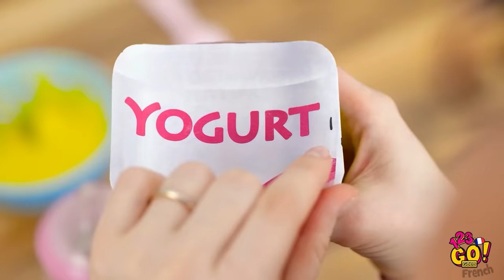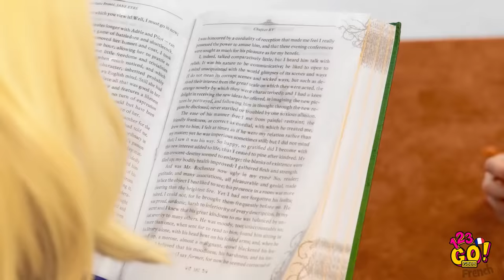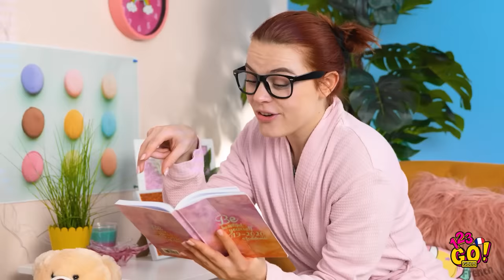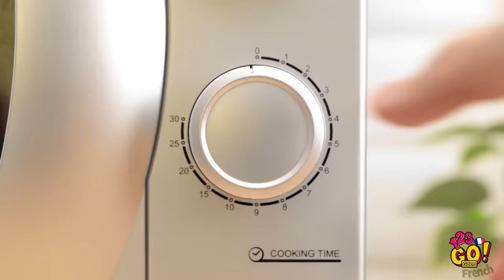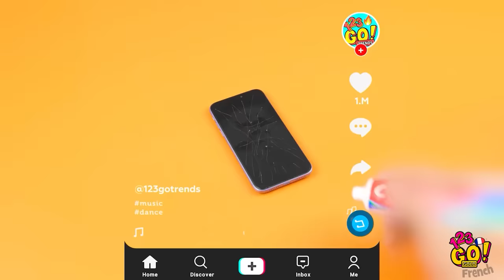MEILLEURES ASTUCES POUR PARENTS INTELLIGENTS || Trucs, Astuces et Idées Par 123 GO! GOLD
C'est toujours chouette de passer du temps avec ses enfants ! Voici des astuces créatives pour passer des moments encore plus cool. Teste les idées utiles de notre petit génie !